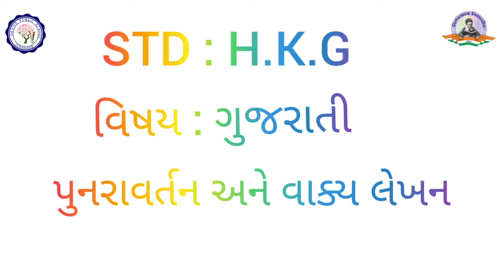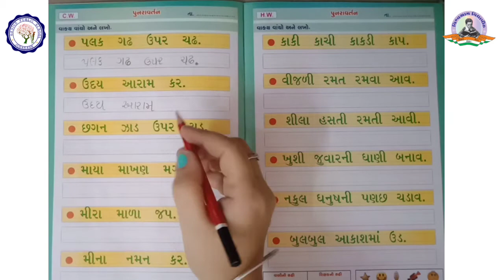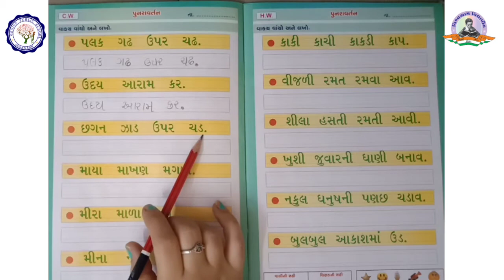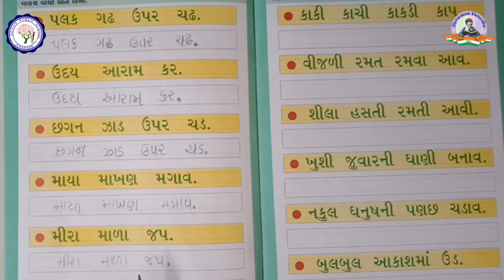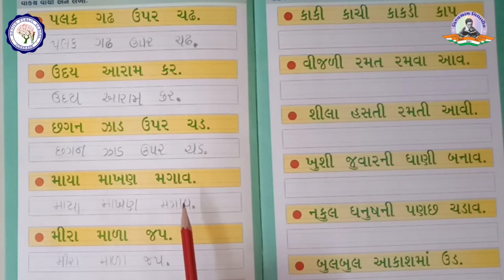HKG | GUJRATI | પુનરાવર્તન | વાક્ય લેખન